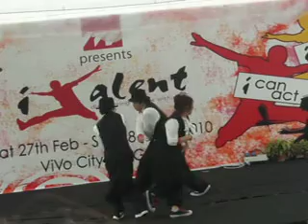I-Talent Semi-Finals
I-Talent At Vivo City Rooftop Semi-Finals For Dance...Contestant Number DC06 = ) Enjoy..